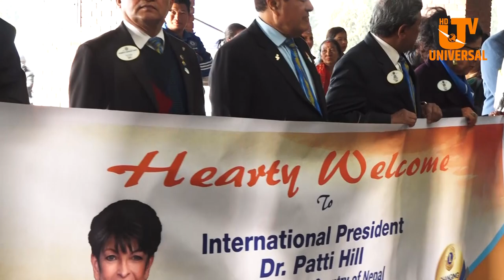Hearty Welcome to International President Dr. Patti Hill in the Himalayan Country of Nepal